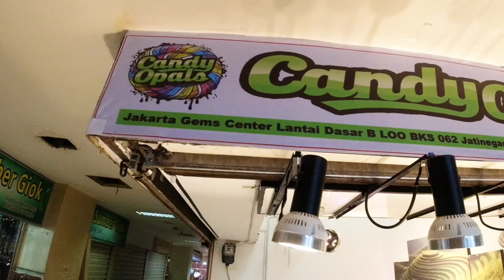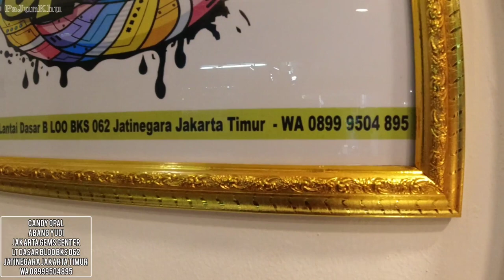UPDATE KALIMAYA SULTAN DI RAWA BENING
Hai semuanya...
Apa kabar...
semoga selalu sehat dan bahagia.

TERIMAKASIH SUDAH MAU MAMPIR

Kali ini PAJUNKHU berada di kawasan JATINEGARA tepatnya di PASAR RAWA BENING.
Melihat Koleksi Batu Akik KALIMAYA koleksi Abang YUDI di CANDY OPALS.
Batu Kalimaya Bang YUDI ajib, mantap, dari yg biasa hingga yg luar biasa juga ada.
Bagi yg penasaran.
Bagaimana seperti apa?...
liat terus pantengin aja sampai selesai.

PENAYANGAN SETIAP JAM 19.00
*SELASA = GAJAK-GIJIK
*KAMIS   = BARANG SEKEN / PASAR LOAK
*JUM'AT  = GEMS STONE / BATU AKIK
*MINGGU= KULINERAN / GABES COY